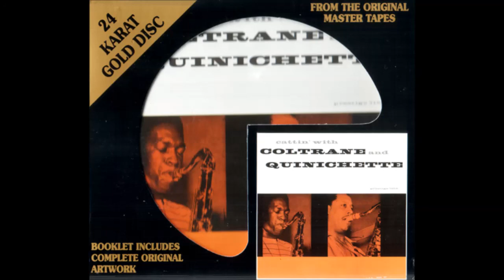John C̲o̲l̲t̲r̲a̲n̲e̲ – C̲a̲t̲t̲i̲n̲' W̲i̲t̲h̲ C̲o̲l̲t̲r̲a̲n̲e̲ And Q̲u̲i̲n̲i̲c̲h̲e̲t̲t̲e̲ 1952,57re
tracks:
0:00:02 C̲a̲t̲t̲i̲n̲'̲
0:07:28 ̲S̲u̲n̲d̲a̲y̲
0:14:30 ̲E̲x̲a̲c̲t̲l̲y̲ ̲L̲i̲k̲e̲ ̲Y̲o̲u̲
0:21:20 ̲A̲n̲a̲t̲o̲m̲y̲
0:30:14 ̲V̲o̲d̲k̲a̲
0:39:29 ̲T̲e̲a̲ ̲F̲o̲r̲ ̲T̲w̲o̲
0:47:55 ̲S̲t̲u̲d̲i̲o̲ ̲C̲h̲a̲t̲t̲e̲r̲ ̲&̲ ̲G̲r̲e̲e̲n̲ ̲I̲s̲ ̲B̲l̲u̲e̲
0:51:07 ̲Y̲o̲u̲ ̲B̲e̲l̲o̲n̲g̲ ̲T̲o̲ ̲M̲e̲
0:54:13 ̲B̲i̲r̲d̲l̲a̲n̲d̲ ̲J̲u̲m̲p̲